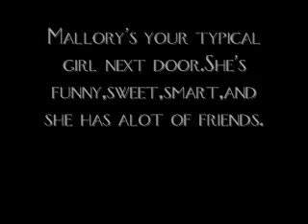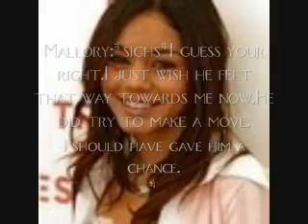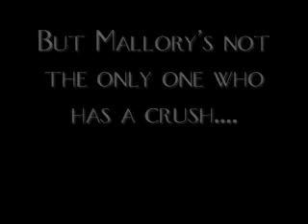Teardrops On My Guitar Trailer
Heyz!It's Becky!Anywayz I decided 2 make a new series called Teardrops On My Guitar!But if I do make a series I need 20 comments on this vid saying I  should.So lemme kno! XOXOXO

Credits!
Song:Teardrops On My Guitar
By:Taylor Swift